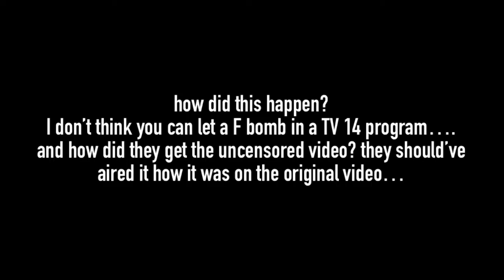how did this happen???